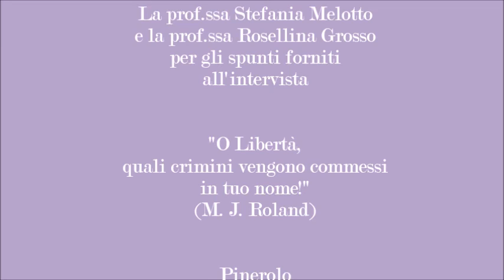La Resistenza in Valle Po, videointervista di Giulio Galfé del "Curie"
Giulio Galfré, studente del liceo scientifico “Curie” di Pinerolo, ha realizzato la videointervista a Marilena Picotto, testimone della Resistenza, combattuta in Valle Po, a Bagnolo P.te. Nel suo racconto la vita quotidiana fianco a fianco con i partigiani – che di notte trovarono riparo nella stalla della cascina di famiglia - , l’incontro con Leletta d’Isola e la famiglia che viveva nel castello Malingri.